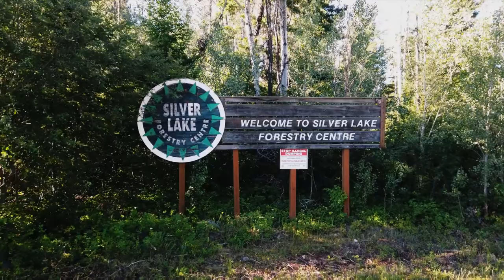Follow the Journey Silver Lake and Kelowna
Today's journey takes us to Silver Lake first and then off to kelowna.

T1B4C7